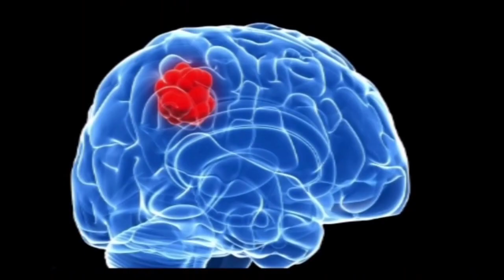Dr.Gyan Homoeopathic Hospital & Research Centre - Top Homeopathy Doctor in Patna Treatment available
Dr.Gyan Homoeopathic Hospital & Research Centre - Top Homeopathy Doctor in Patna Treatment available DRPKGYAN HomoeopathyDoctor आइकॉन्स ऑफ बिहार

होम्योपैथिक दवाएं किडनी की पथरी के लिए वरदान हैं ।
-होमियोपैथी पथरी बनने की प्रवत्ति को भी रोकती है ।
-यदि आप थक गए हैं झाड़ा फूंकी करवा कर , कई नीम हकीमों के नुस्खे खाकर , दुनिया भर के लोगों की सलाह मानकर , कई बार सर्जरी करवाकर , खाने पीने से लेकर , हज़ारों प्रकार के परहेज़ कर कर तो ज़रा रुकें और मुड़ें होमियोपैथी की ओर ।
किडनी/गुर्दे की पथरी (Kidney Stone) की समस्या आज कल बहुत सारे लोगों में देखने को मिल रही है। एक अध्ययन के अनुसार भारत में 15 प्रतिशत लोगों को गुर्दे की पथरी की समस्या है और जिनमें से कई लोगों में किडनी तक खराब हो जाती है।
किडनी की पथरी खनिजों और लवणों (Salt) से बनी होती है और जिसका निर्माण मुख्य रूप से किडनी में होता है।
गुर्दे की पथरी 4 प्रकार की होती है -
लक्षण-
पीठ और पेट में लगातार दर्द होता है।
उल्टी उबकाई आना।
पेशाब में जलन होना।
पेशाब में खून का जाना।
पेशाब में बार-बार संक्रमण का होना।
अचानक पेशाब का बंद हो जाना।
हमारे यहाँ बिना डायलिसिस किडनी के गंभीर बीमारी का इलाज होमियोपैथी चिकित्सा से किया जाता है -Dr.P K GYAN.
Visit Our Clinic At Patna & Hajipur.

care homeopathy
clinic homeopathy
cure homeopathy
cyst homeopathic medicine
cyst homeopathy
doctor homeo
doctor homeopathic
dr homeopathic
ent homeopathy
gyan homeopathy
homeo centre
homeo centre near me
homeo clinic